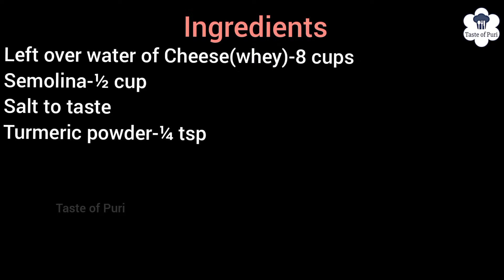ଓଡ଼ିଆ ଘର ଛେନା କାଞ୍ଜି 🧀Chena Kanji |Kanji Recipe in Odia|Odia Authentic Kanji|Chena pani kanji#kanji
Jay Jagannath🙏
Hello Everyone 🤗

Today's recipe is an odia authentic traditional soup made with the left over water of cheese/Paneer Pani/Whey & tempered with spices.After making the cheese,we generally discard the water from the cheese.Here am using that discarded water with some cheese to make this authentic soup of odias."Kanji" is a traditional dish prepared in odisha.Very quick & easy to prepare.This goes very well with Rice-Dal.It can be stored up to 2-3 days by refrigerating.There are many varieties of Kanji prepared in various parts of odisha.

Learn how to make this Tasty Kanji recipe step by step with this video & Enjoy😋

If you tried this recipe or liked this recipe,Tell us about your experience!!💌

please give your Love & Support.🙏
Thank You So Much !!!😊
Happy Cooking🤗